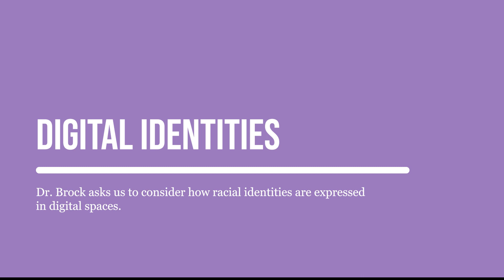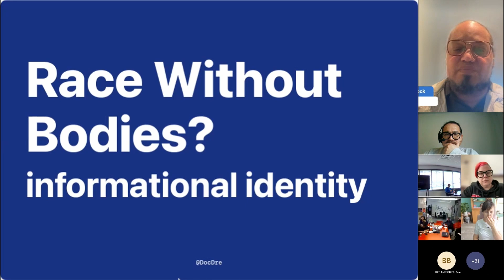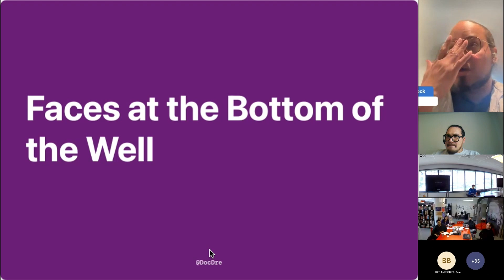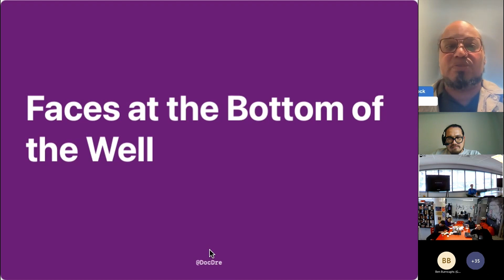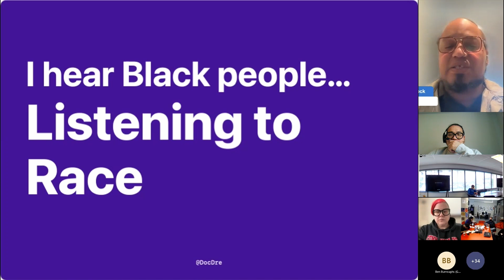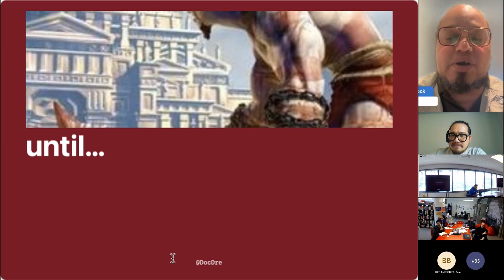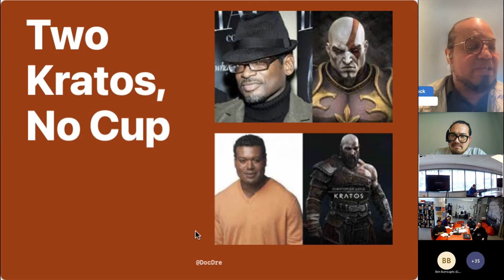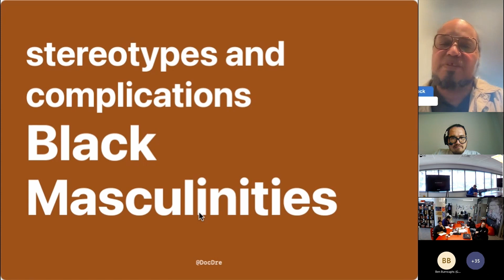The Changing Same: Blackness, Representation and Video Games [LECTURE HIGHLIGHTS]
Dr. André Brock discussed the promise and peril of POC video game character voice acting, focusing primarily on the connections of Black male anger and Black fatherhood in God of War through the voice work of TC Carson and Christopher Judge, contextualized against the audio Brownface of two voice POC women characters in Uncharted: Legacy of Thieves.

👾Dr. André Brock's Social Media Handles👾